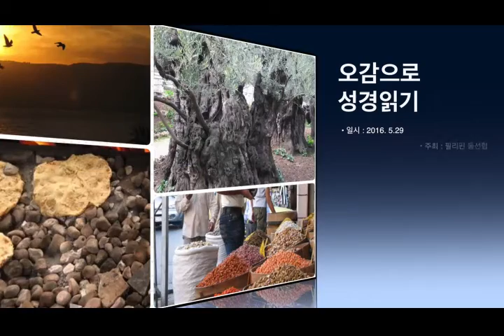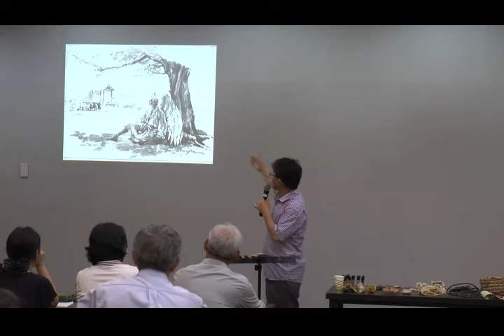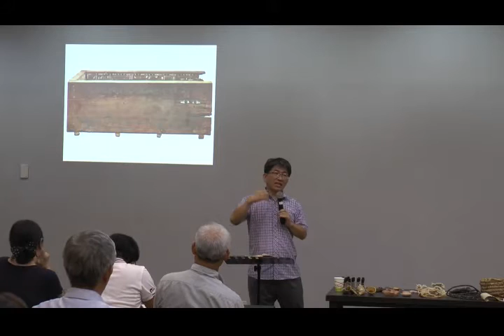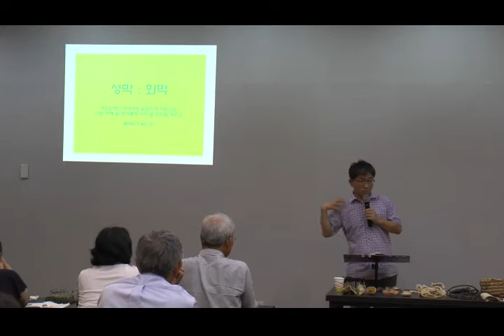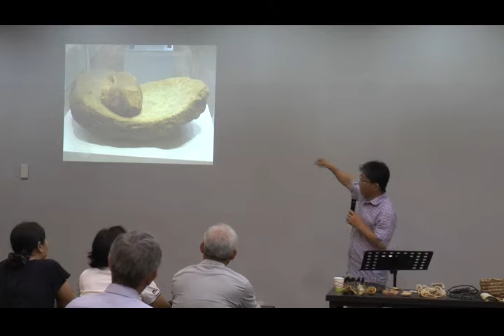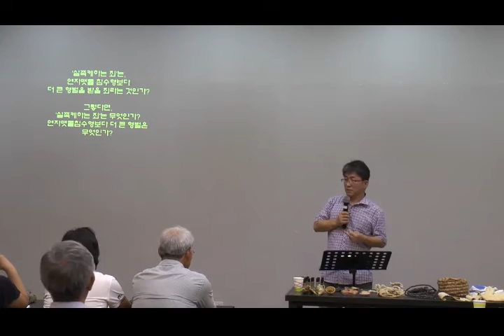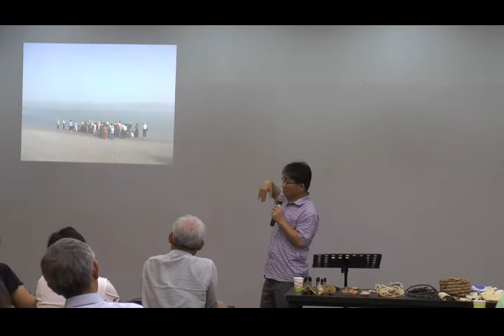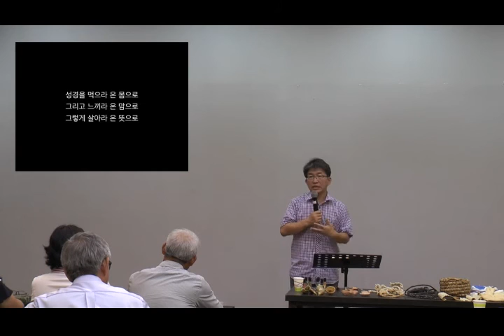오감으로 성경읽기 김동문 2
오감으로 성경 읽기

강사 : 김동문 선교사 (인터서브)

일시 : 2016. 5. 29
주최 : 필리핀 동부 선교사 협의회